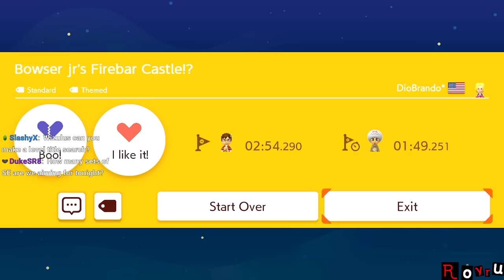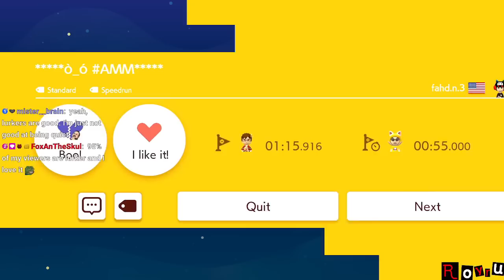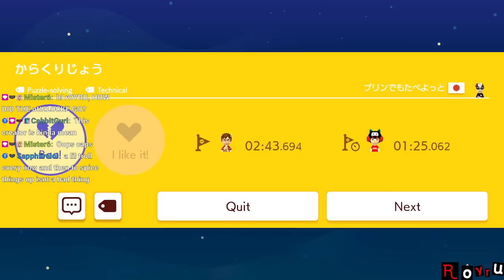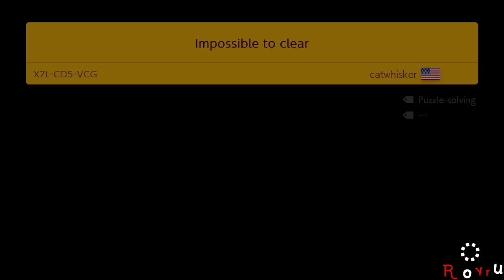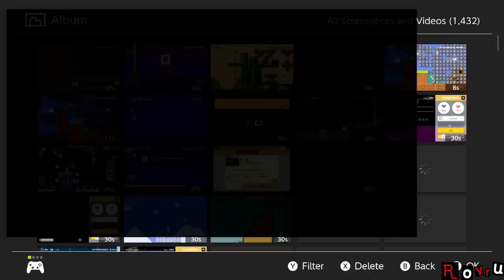[Rank #3: 14,026+ Clears] Super Expert Endless [Stream] [Recording]